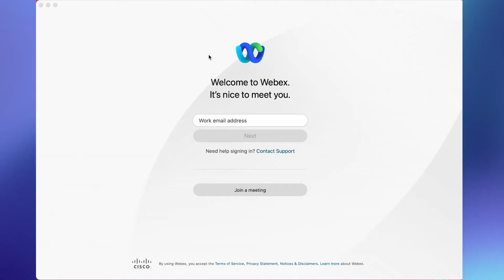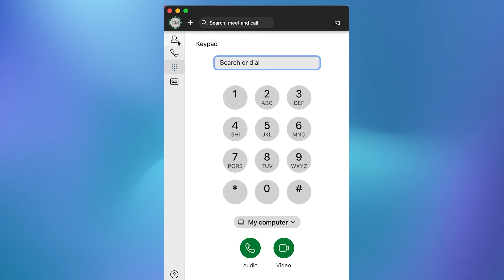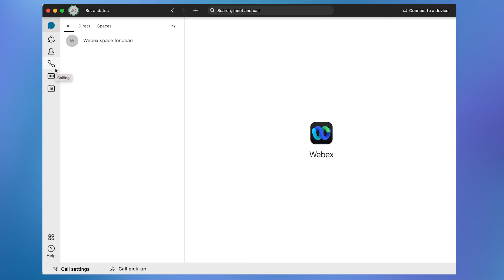Using the Webex for TIPT Softphone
In this video, you'll get a brief overview to get started using Webex for TIPT

0:00 Introduction
0:13 Logging onto Webex for TIPT as a user
1:20 Making a call
1:37 Making a video call
1:56 Other softphone functionality
2:22 Call settings
2:28 Call pick-up
2:40 Additional functions for Premium pack user